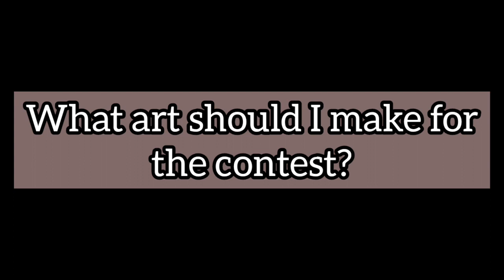Vulpiruth & Verscervus [Giveaway + Art Contest] [Dragon Adventures] ROBLOX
Ends on 1st May 2023 (Winners will be announce then)
-Comment your username (add me on roblox) [ShiraiTheKitsune]

Rules:
-No Tracing, Stealing, or AI Art. Art must be originally made by you, show me your creativity!
-Accepted Artwork Media: Traditional Drawing, Digital Drawing, Simple Short Animation
-Art must be Family Friendly (Light gore is still acceptable) (NSFW or Heavy Gore will not be accepted, and will result in punishment!!!)